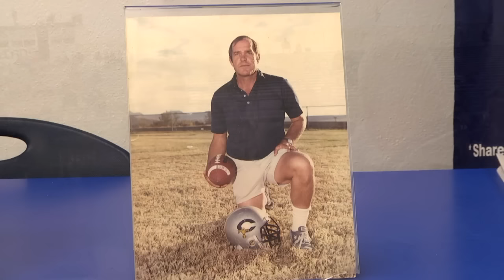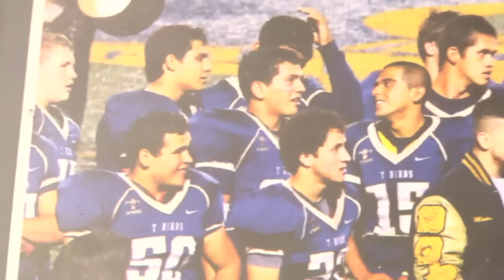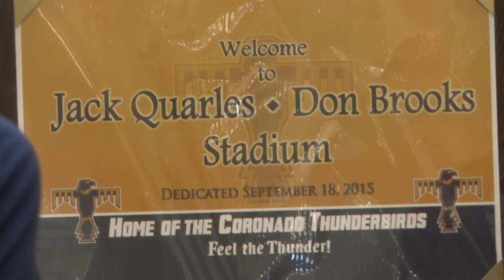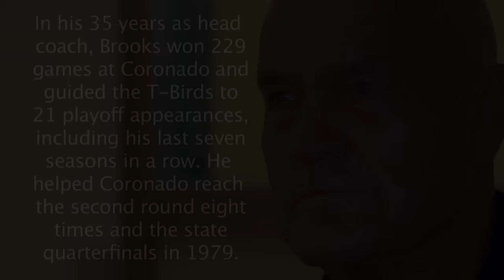Legendary Coronado Coach Don Brooks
Coronado High School renamed its stadium on September 18th, 2015 to Jack Quarles - Don Brooks Stadium to honor legendary coach Don Brooks. Coach Brooks was head football coach at Coronado for 35 years and led the team to 229 wins and 21 play-off appearances during his career.